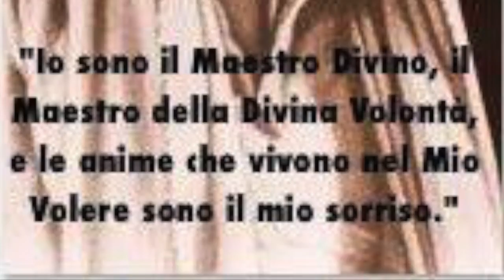L'uomo di Dio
Chi è e come si riconosce un uomo di Dio. Due tipologie di "uomini di Dio": quelli che sono tali perché insigniti dell'ordine sacro e quelli che sono tali per intervento dello Spirito Santo. Guai a chi non tratta come tali gli uomini di Dio. Omelia Domenica 2 Luglio 2017, XIII Domenica del tempo ordinario, anno A, santa Messa ore 11:00